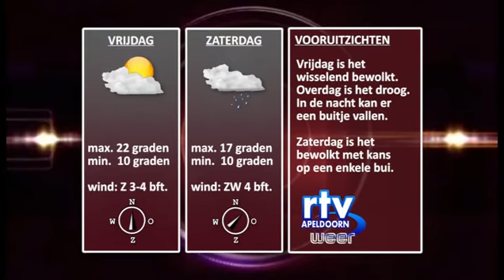nieuws en weer woensdag 29032017